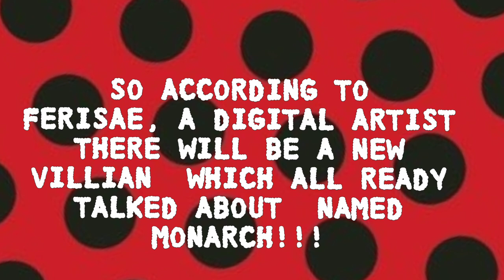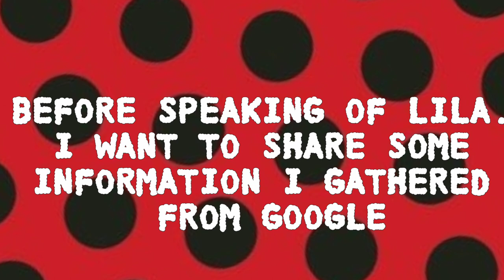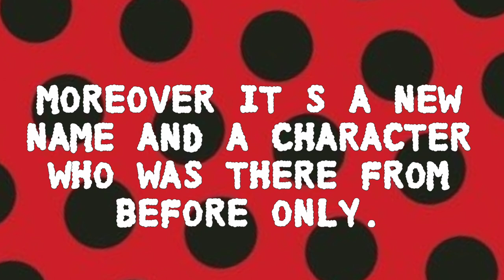🚨🚨Miraculous ladybug season 5 brand new spoiler + ANALYSIS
0:00 - Intro
0:26 - The spoiler
0:41 - Felix is upto something
1:01 - Gabriel's outfit might change
1:27 - I googled and found something crazy
1:57 - The color of Volpina and Monarch butterflies
2:16 - Stay tuned!